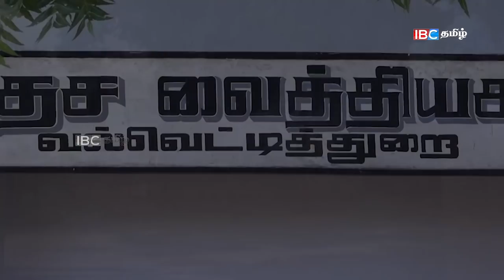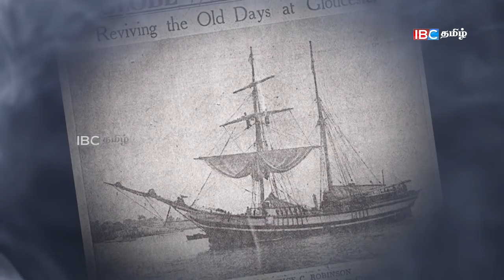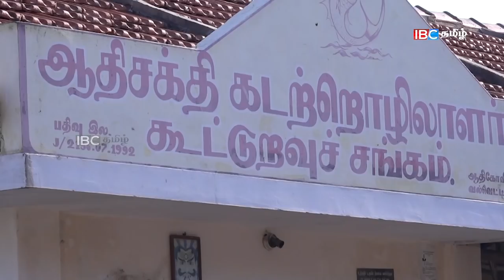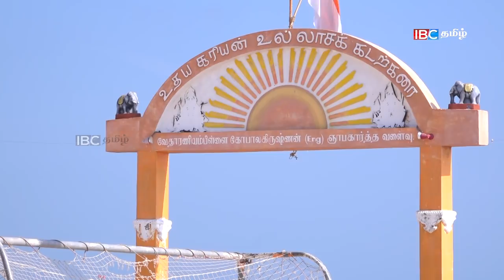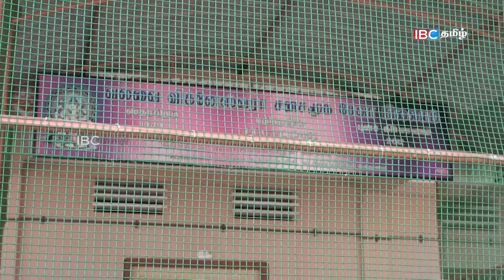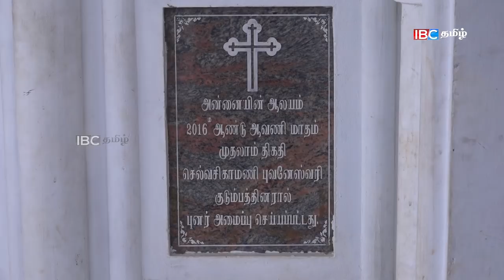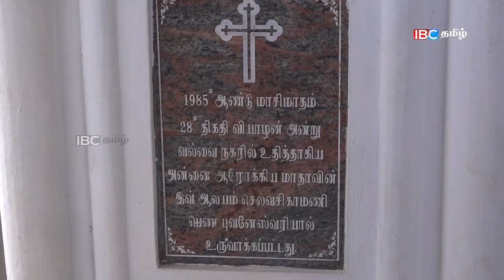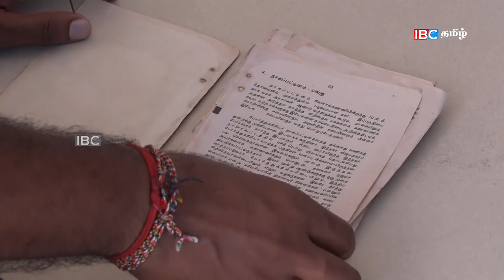தமிழர்களுக்கு முகவரி கொடுத்த மண் | Valvettithurai, Urani | 11th September Vanakkam Thainadu